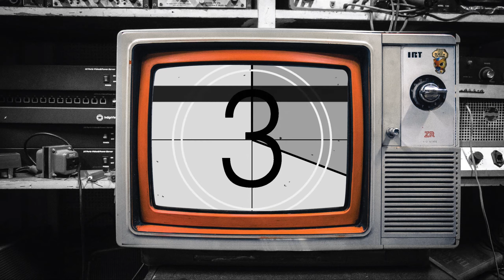5th Mini Concert (Fiersa Besari - Pelukku untuk Pelikmu)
Welcome to 5th Mini Concert Pharmacy Music Community

Quarantine
"Quality of Our Music is Never Ending"

Performance from :
Tim 4

Vocals :
Alysa Prameswary (Vocalist)
Indah Ayu (Vocalist)
Intan Nurfazri (Vocalist)
Syeni Syahraeni (Vocalist)

Instrument :
Eki Sa'adah Apriliana (Guitarist)
Ikhtiar Inayahdin (Guitarist)

We're part of PMC UIN Jakarta
Komunitas musik di Program Studi Farmasi UIN Syarif Hidayatullah Jakarta